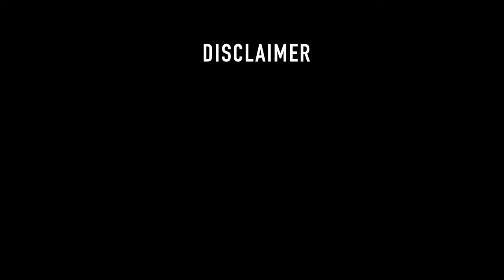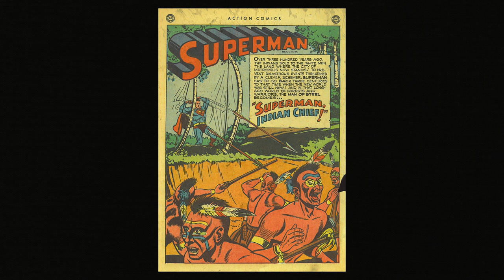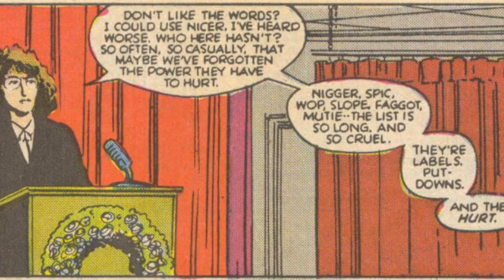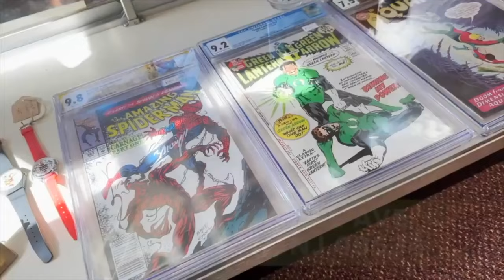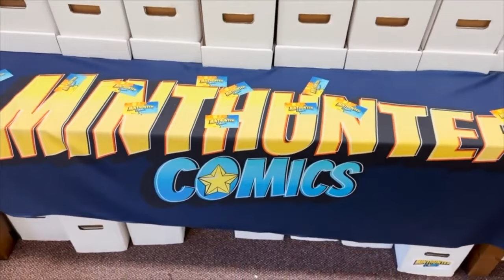10 Most Racist Moments in Comic Book history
Heres 10 Moments in Comic History that are racist to their core! These will leave you baffled and shaking your head. What racist comic moments do you remember?